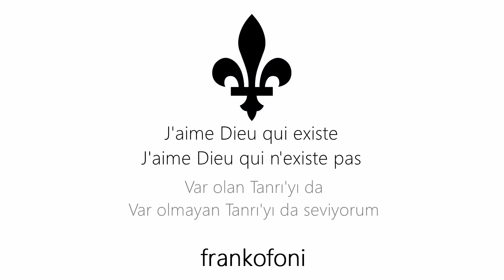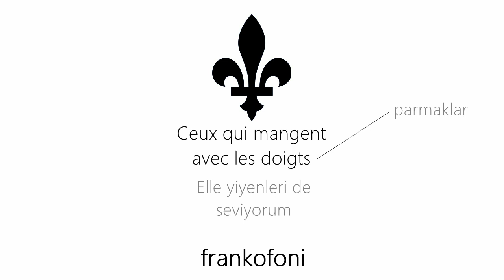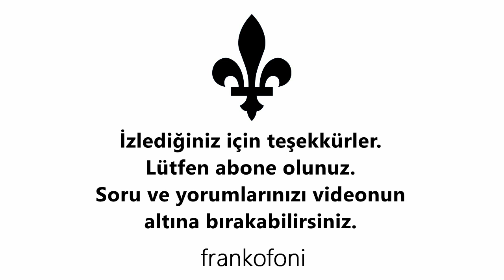Riff Cohen - J'aime (Türkçe Altyazılı)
Sadece melodisinin hoşunuza gittiği kısımları - ki genelde nakarat kısımları öyle olur - ezberleyerek başlayabilrsiniz. Ritim ve notalar ezberlemenize kolaylık sağlayacaktır. Sanatçının kelimeleri telaffuz edişine de dikkat ederek onu taklit etmeye çalışın. Böylece hem dinleme, hem de telaffuz konusunda ilerleme kaydetmiş olacaksınız. Faydasını görmeniz dileğiyle...

Sonraki videoda görüşmek üzere.